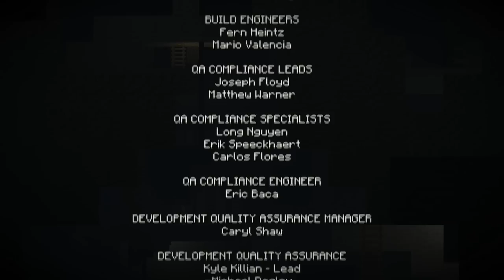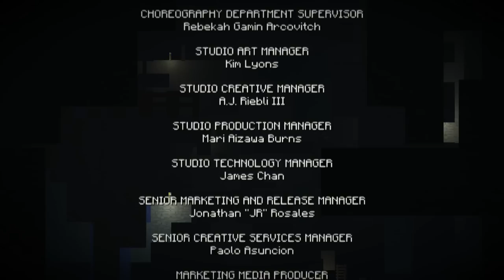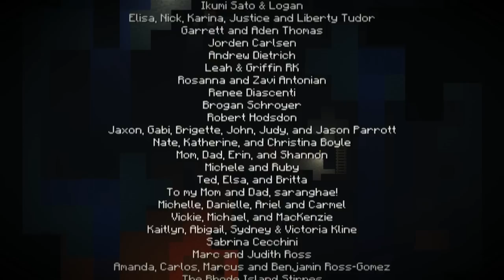Minecraft Story Mode - Ep 4